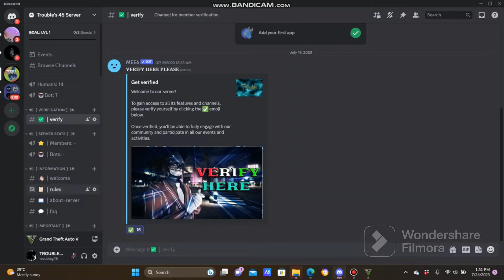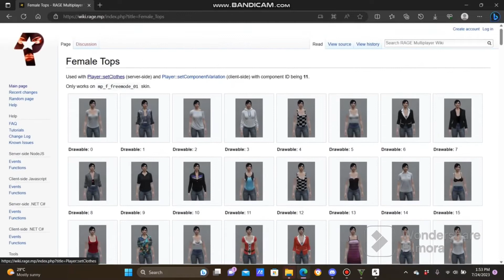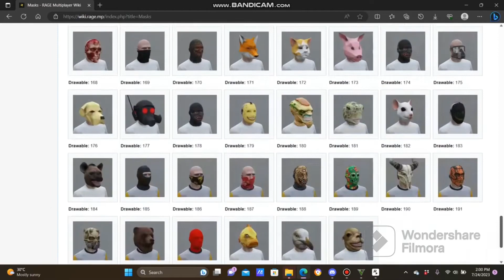GTA V Online 1.66║NEW TUTORIAL OUTFIT EDITOR║How to use the new XDEV Outfit Editor║NEW TUTORIAL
✅Sub To Twitch Channel- ✅

* NO HACKERS
* NO ALTS ACCOUNT (IMMEDIATELY BANNED)
* REAL ACCOUNTS ONLY
* MUST VERIFY OR WILL IMMEDIATELY BE BANNED

MY VIDEOS
BINCOHAX 1.61 UNDETECTED VIDEO LINK:

☆ GTA 5 Online| The Best Most Used Female Character Creation (PS5,PS4,XBOX,PC) ☆

GTA V Online 1.61|| BINCOHAX OUTFIT EDITOR ||10 MALE MODDED OUTFITS USING BINCOHA ||+Showcase PC||

GTA V Online 1.60 || XDEV OUTFIT EDITOR || 10 FEMALE MODDED OUTFITS USING XDEV || +Showcase PC ||

GTA V Online 1.60 || XDEV OUTFIT EDITOR || 10 MALE MODDED OUTFITS USING XDEV || +Showcase PC ||

NEW! Money Making Opportunities | GTA Online - Bunker, Nightclub, CEO Office & More!